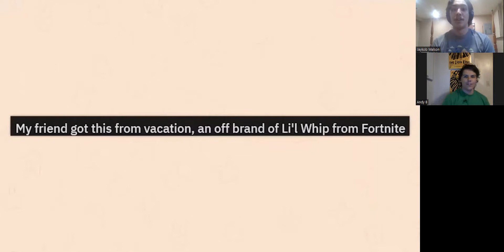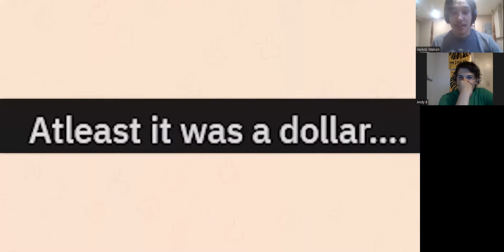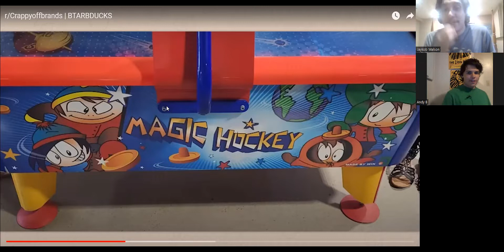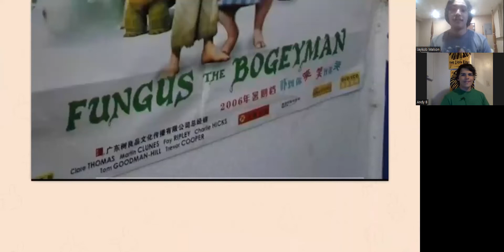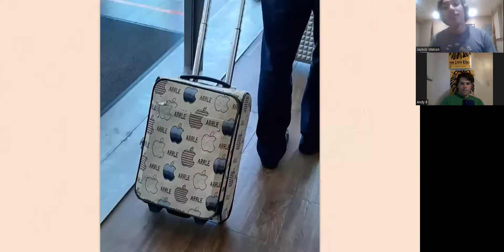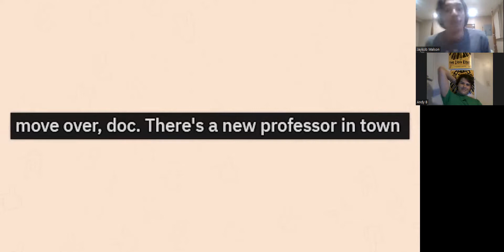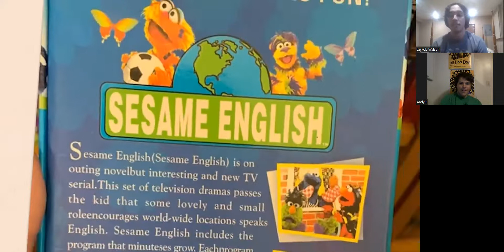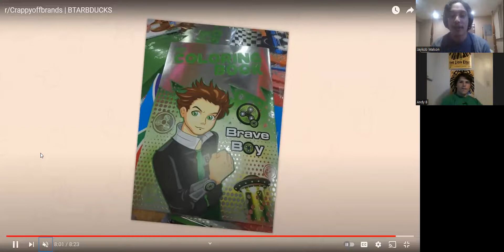Jaykob and Andy React: More Knockoff Brands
Don't tell me who's in Paris.